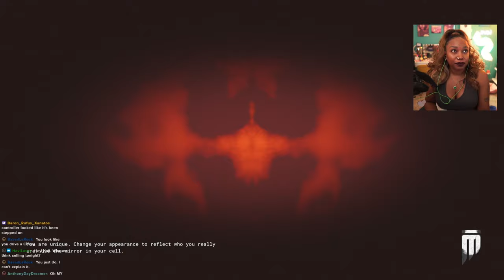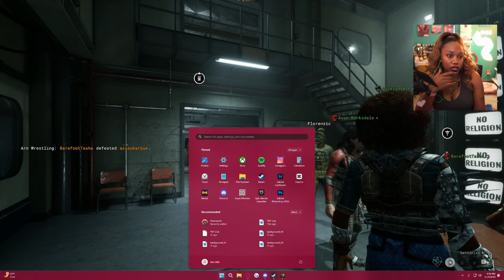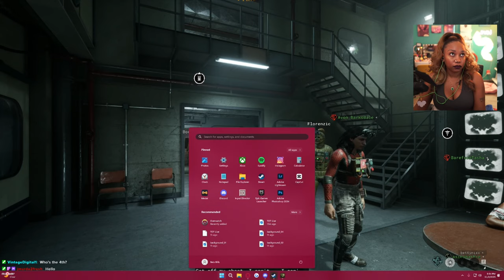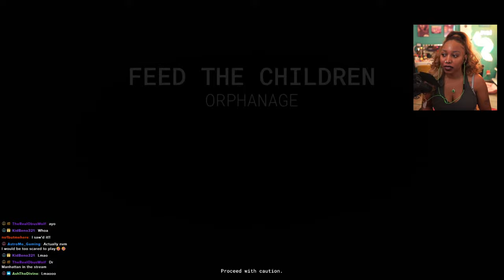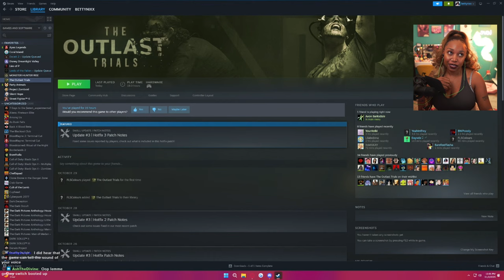NEW OUTLAST TRIALS UPDATE w/ Friends